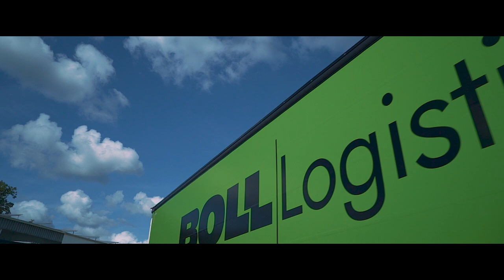BOLL Logistik Image-Film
Willkommen bei BOLL!
Wir sind ein Traditionsunternehmen, dass sich mit seinen rund 500 Mitarbeitern an 4 Standorten zu einem der führenden, multimodalen Logistikdienstleister entwickelt-und heute schon die Märkte von morgen im Blick hat.

Wenn Sie Teil eines erfolgreichen Teams werden möchten, neue Herausforderungen suchen-dann sind Sie bei uns richtig. Tragen Sie durch Ihre Ideen und Ihr Engagement zum Unternehmenserfolg bei. Wir freuen uns auf Ihre Bewerbung!

Weitere Informationen finden Sie auf unserer Internetseite